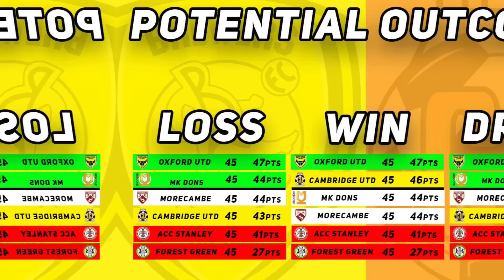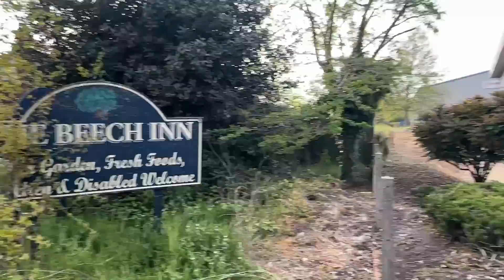The Relegation Battle No One is Talking About.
I travel to Burton as Cambridge's game in hand could decide if they get relegated to League Two...